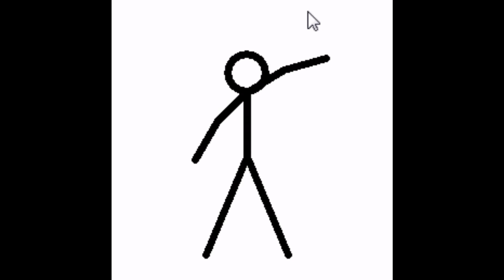Pivot: what is he doing?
So what you think leave it in the comments